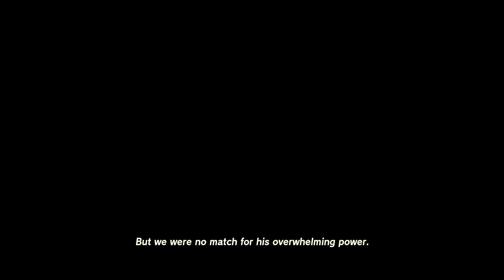Demolishing Desert Lightning Temple w/ Power of Light | Tears of the Kingdom - Part 24 [Uncut]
Join me, Nebula Blade, as I take on the fearsome Desert Lightning Temple boss in Tears of the Kingdom! ⚔️ Witness the epic battle and learn the strategies I used (brutish as they are) to emerge victorious. If you love video games and thrilling boss fights, this is the video for you! 🎮🌟